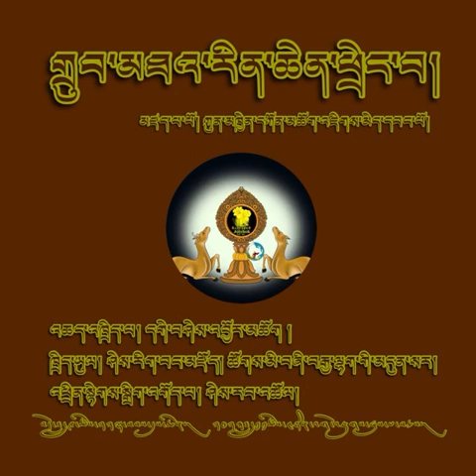27)གྲུབ་མཐའ་རིན་ཆེན་ཕྲེང་བ། འཆད་འཁྲིད་པ། དགེ་བཤེས་འབྱོར་མཆོག །2024